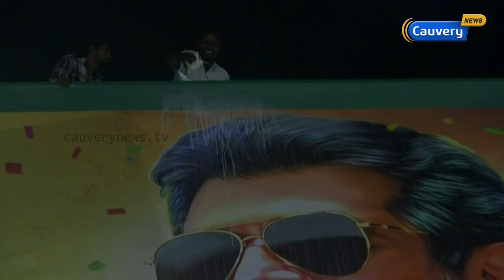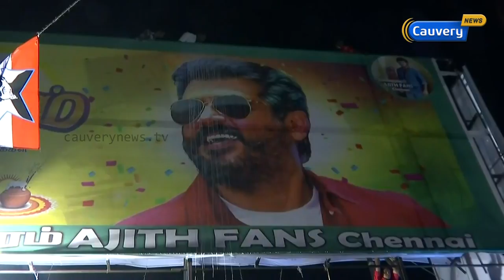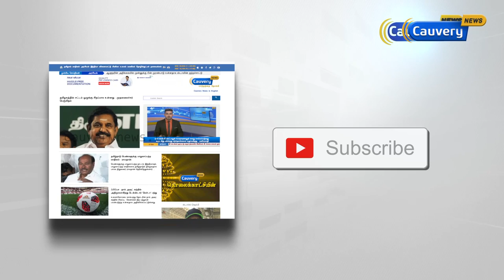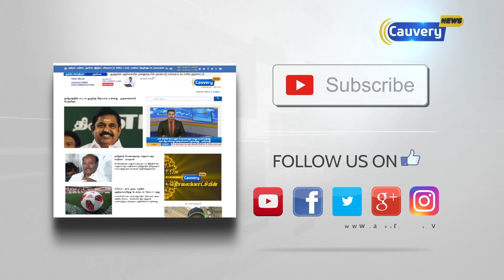ரோகினி திரையரங்கை அதிர வைத்த 'தல' ரசிகர்கள்...!